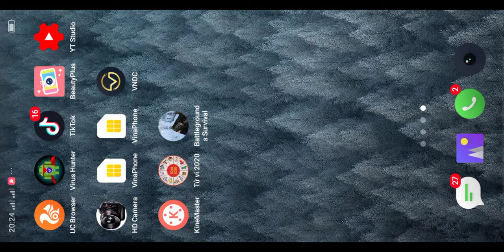rifle fighting game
This video has no lyrics with music that you sympathize with